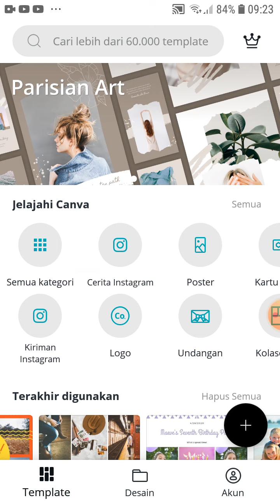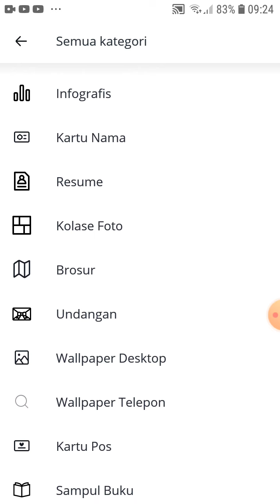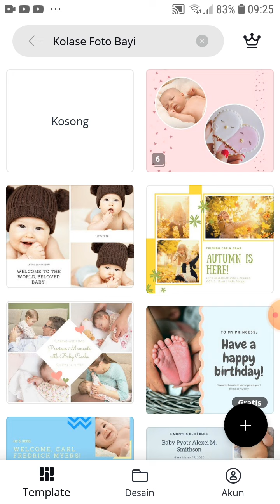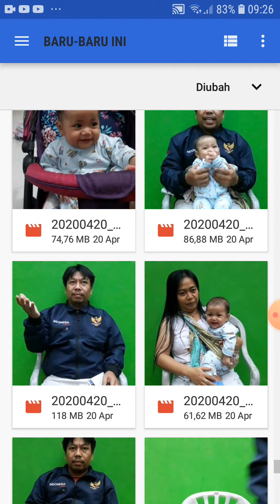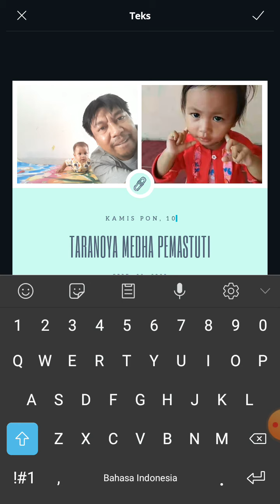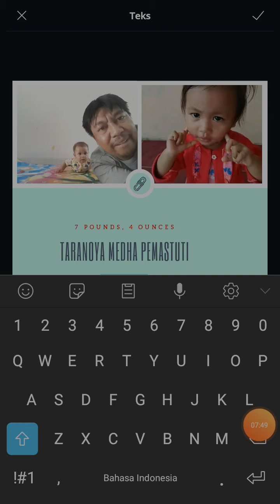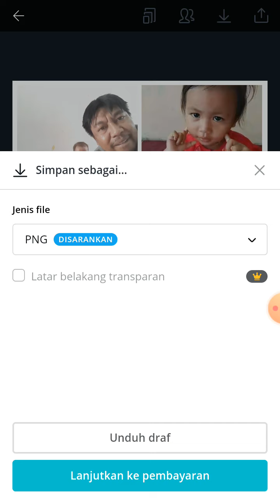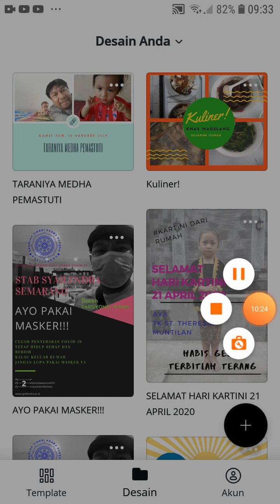tutorial menggunakan canva di hp android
aplikasi canva untuk desain grafis